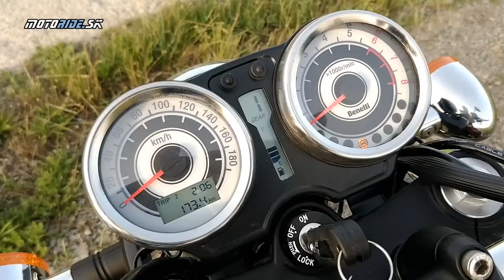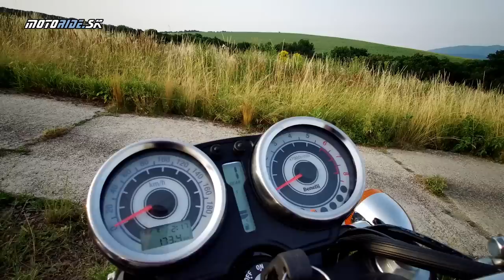Benelli Imperiale 400 - totálne poctivá retro motorka - motoride.sk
Benelli stavia čoraz zaujímavejšie a konkurencie schopné motorečky ale v jej portfóliu nájdeme aj jeden kúsok, ktorý sa poriadne vymyká moderne. Kto hľadá skutočný retro bike, postavený z poctivého železa s typickým stojatym jednovalcom mal by sa pozrieť bližšie na model Imperiale, ktorý čerpá aj z bohatej histórie značky.